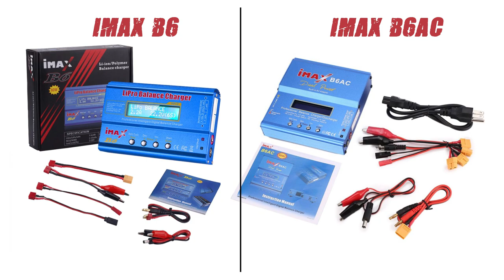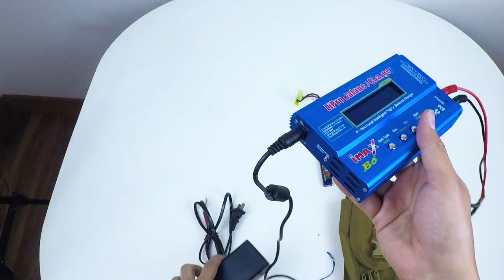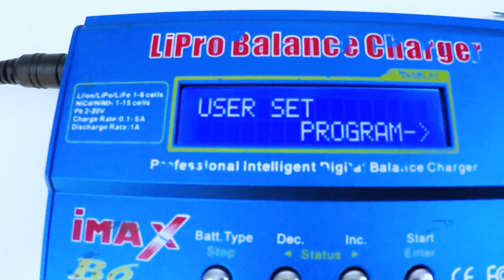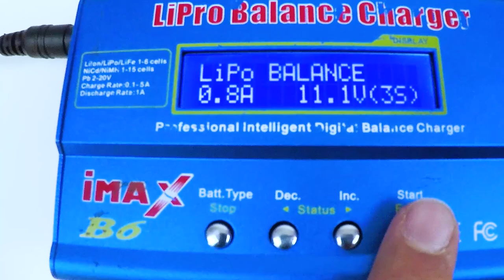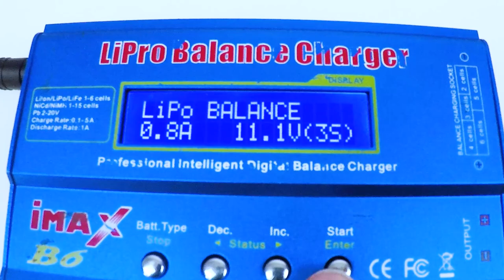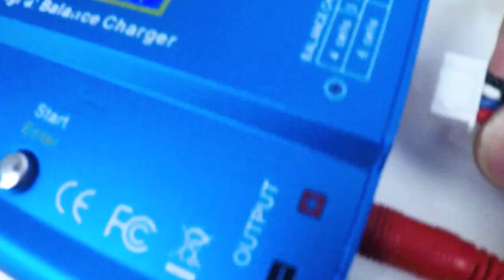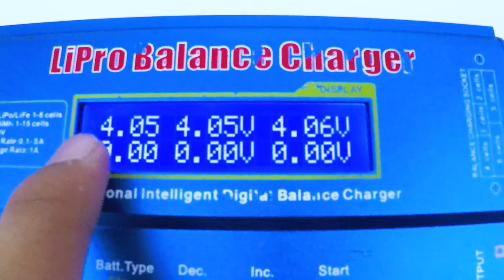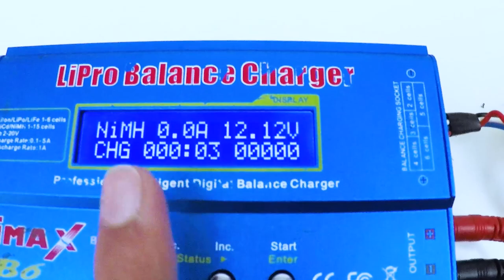COMO CARGAR BATERÍAS LIPO | IMAXB6 | AIRSOFT COLOMBIA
Hola airsofters, esta vez traemos para ustedes un video que se les ayudará un montón. En esta ocasión estaremos explicando como cargar batería Lipo con el cargador IMAXB6. al final podrán ver un pequeño truco para cuando sus baterías no les quieren funcionar. No olviden compartilo y darle al Like.

HELMET CAM: GOPRO HERO 5
SCOPECAM: FOXEER LEGEND 2 +
SELFICAM: GOPRO SESSION 5
REPLICA: KRYTAC MK2 CRB - G&G PREDATOR